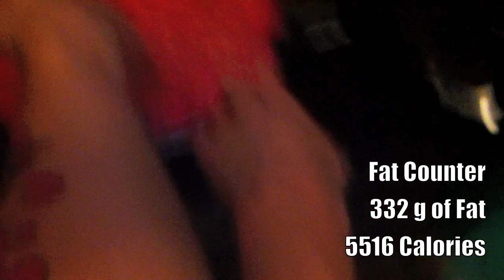Epic Meal time Tribute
We wanted to emulate our favorite Youtube stars, so we decided to get together and make an epic meal of our own.
We made a giant version of the Crunchwrap Supreme from taco bell.. 20,069 Calories!!